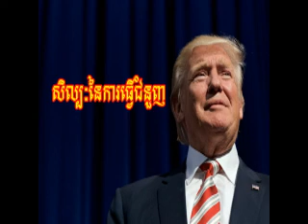P11-05 សិល្បៈនៃការធ្វើជំនួញ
P11-05 The art of the deal